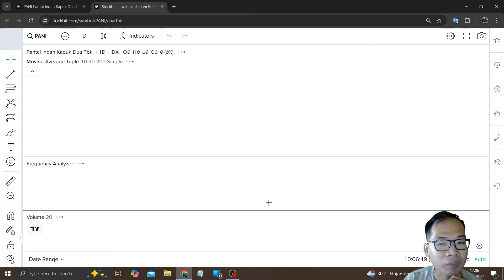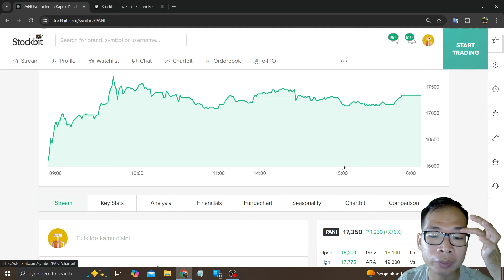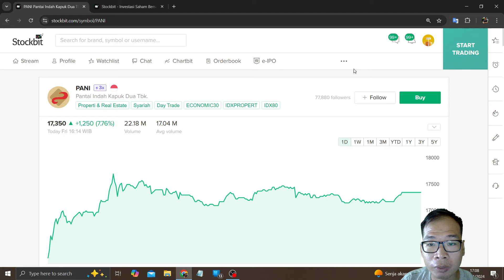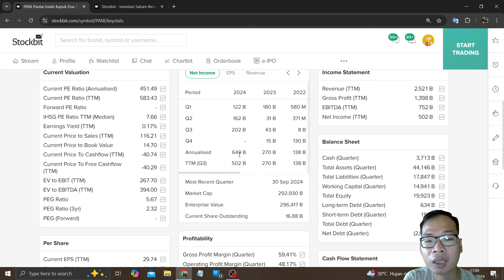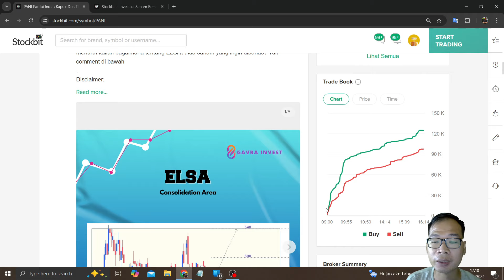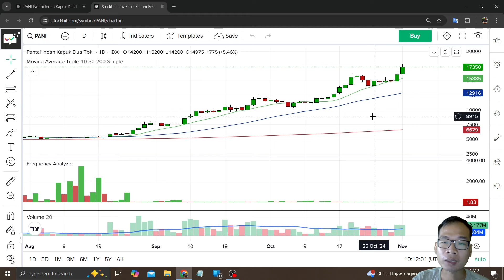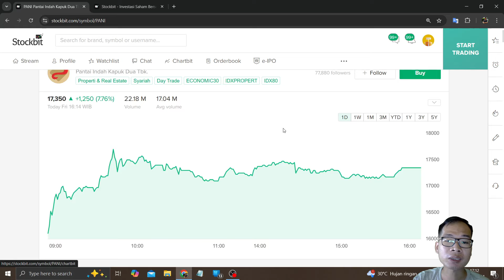BAHAS SAHAM PANI CETAK ATH KEMBALI TAPI SUDAH MULAI DI MASUKIN RITEL TAMPUNG BELI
Di video kali ini saya akan: BAHAS SAHAM PANI CETAK ATH KEMBALI TAPI SUDAH MULAI DI MASUKIN RITEL TAMPUNG BELI